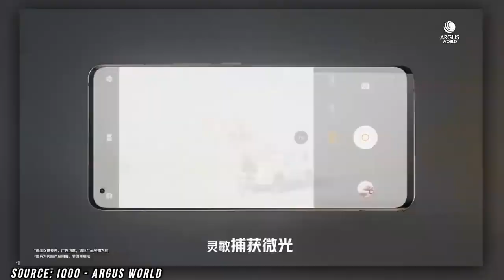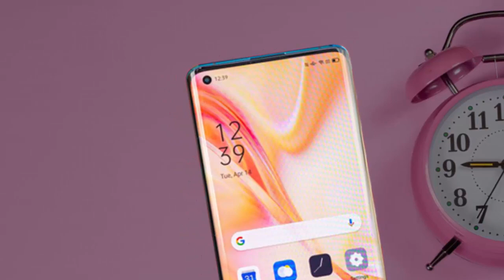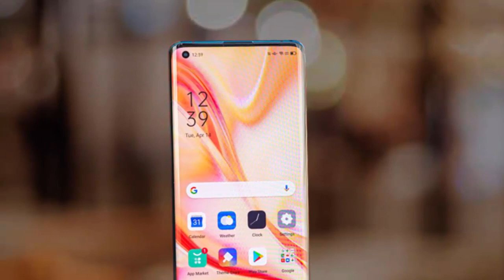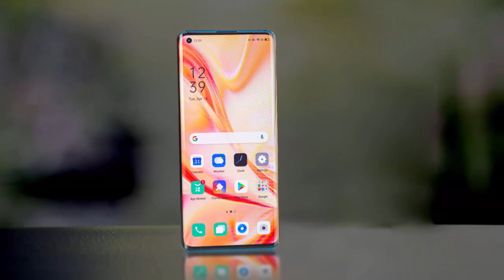Vivo Iqoo 5 Pro Bangla Specification Review | AFR Technology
Price: 50-55K Tk. (approximate)